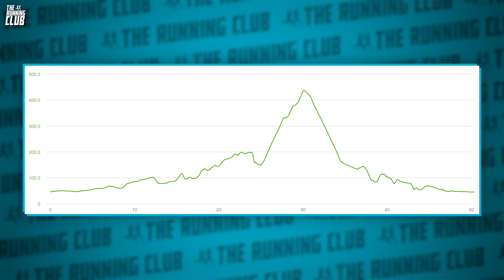Come correre la 50 Km di Romagna: l'analisi del percorso del "piccolo Passatore"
La 50 Km di Romagna è una classica dell’ultramaratona in Italia, che corre ogni anno il 25 aprile, su un percorso caratterizzato da un buon dislivello altimetrico. E' una gara rinomata e molto sentita dagli appassionati di ultramaratona su strada e insieme alla 100 km del Passatore e alla Maratona del Lamone, forma il “Trittico di Romagna“. In questo video ne approfondiamo l'analisi del percorso, insieme a Paolo Corsini che l'ha già affrontato...